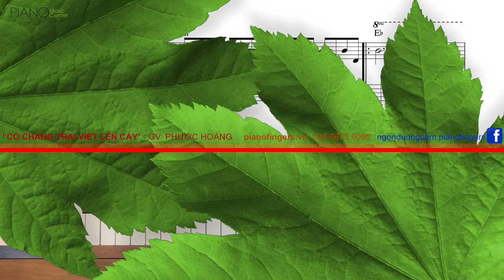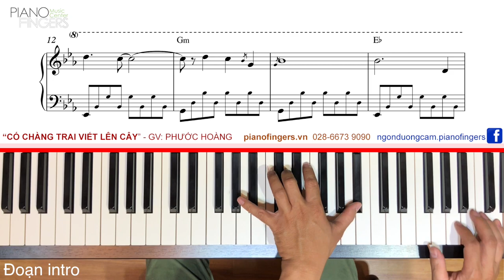Có Chàng Trai Viết Lên Cây ❤️ Piano Tutorial ❤️ Yamaha CLP-480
Clip được thực hiện trên đàn Yamaha CLP480
Cửa hàng Piano Fingers w

Bài hát này theo vòng hợp âm đơn giản như sau:
- Đoạn A: Eb - Gm - Eb -Gm - Cm - Cm - Ab - Ab
- Đoạn B: Eb - Eb - Gm -Gm - Cm - Cm - Ab - Ab

Lời bài hát (Lyric):
Có chàng trai viết lên cây
Lời yêu thương cô gái ấy
Mối tình như gió như mây
Nhiều năm trôi qua vẫn thấy
Giống như bức tranh vẽ bằng dịu êm ngày thơ
Có khi trong tiềm thức ngỡ là mơ.

Câu chuyện đã rất xa xôi
Niềm riêng không ai biết tới
Hai người sống ở hai nơi
Từ lâu không đi sát lối
Chỉ thương có người vẫn hoài gìn giữ nhiều luyến lưu
Mỗi khi nhớ đôi mắt biếc như Thời chưa biết buồn đau.

[ĐK]:

Ngày cô ấy đi theo chân mẹ cha
Chàng trai bơ vơ từ xa trong tim hụt hẫng như mất một thứ gì
Không ai hiểu thấu vì
Tình yêu những đứa trẻ con thì
Vu vơ nhanh qua đâu nghĩ gieo Tương tư đến dài như thế.

Đời muôn ngả mang số kiếp đổi thay
Rồi khi tình cờ gặp lại hai thân phận khác dẫu tên người vẫn vậy,
Có một người vẫn vậy
Thì ra xa nhau là mất thôi
Tay không chung đôi chỉ giấc mơ vẫn còn bồi hồi trọn đời.

Có chàng trai lúc xuân xanh
Ngược xuôi bon chen đất khách
Mối tình cứ thế phai nhanh
Dường như thôi không nghĩ đến.

Ít lâu có cô gái làm dịu êm hồn đã khô
Dẫu không có đôi mắt giống mùa thu
Câu chuyện đáng lẽ xa xôi
Niềm riêng không ai nhắc tới
Nhưng rồi ngăn cách xa khơi
Một hôm cơn mưa dẫn lối.

Thấy cô gái năm ấy khiến thổn thức như lúc đầu
Vẫn nơi đó đôi mắt biếc nhưng giờ đã biết buồn đau.